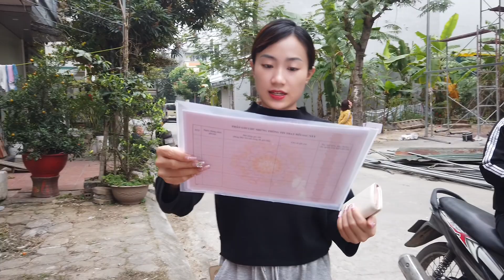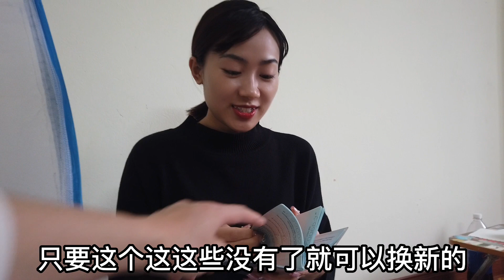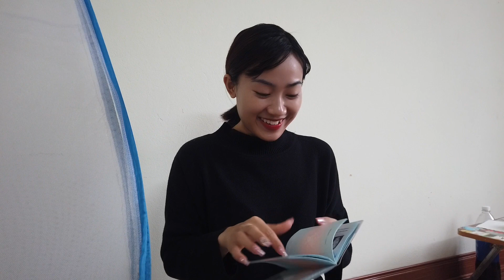越南姑娘阿荷距离回大中国又近了一步，中国签证到手，咱说走就走